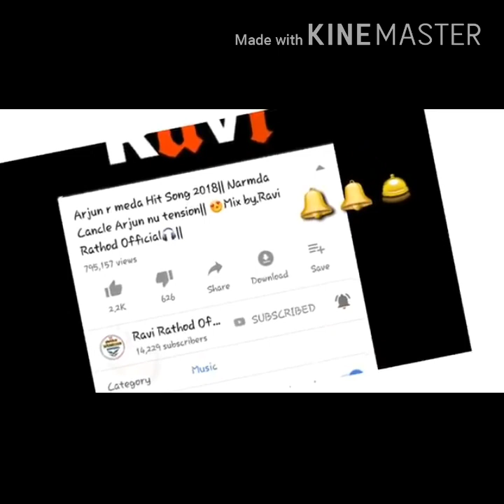23 Nov.को माही नदी बदनावर मे आरहे है अर्जुन R मेडा /पधारीये बदनावर कल